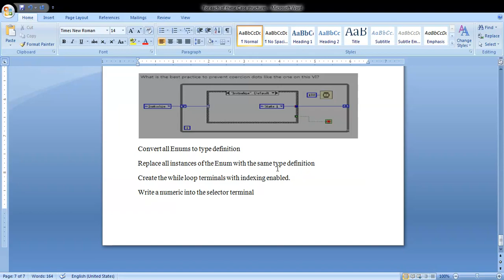LabVIEW CLAD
CLAD 2020 GUIDE Q10